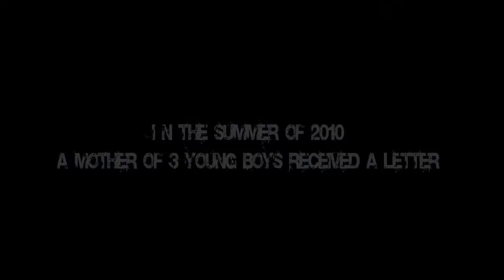Gospel Gangstaz G'd Up (PART 2) - Trailer (watch in HD)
The official trailer for the 2nd full length music video which is a continuation of the G'd Up storyline. Coming Soon.